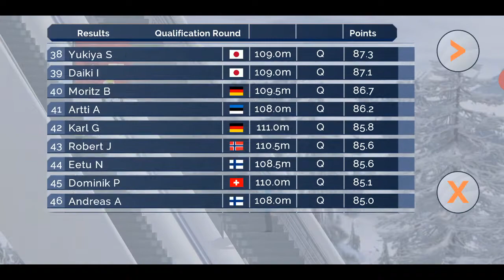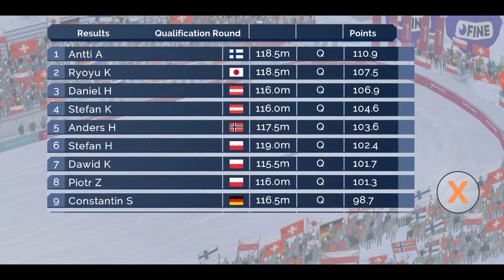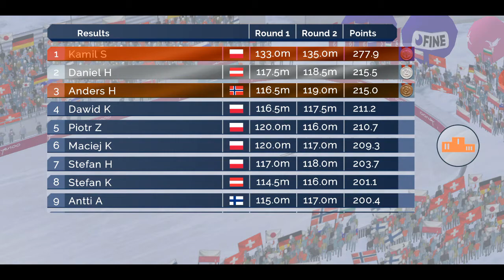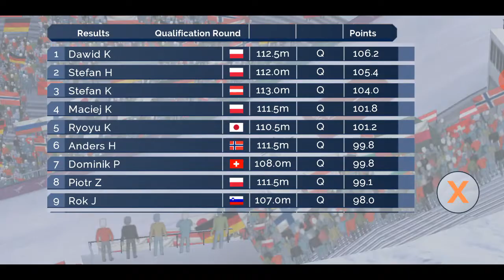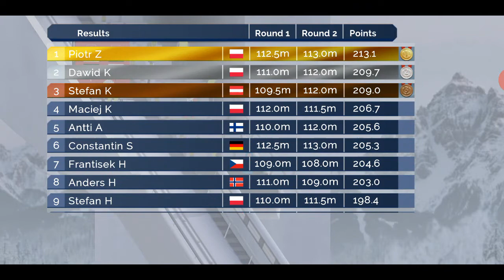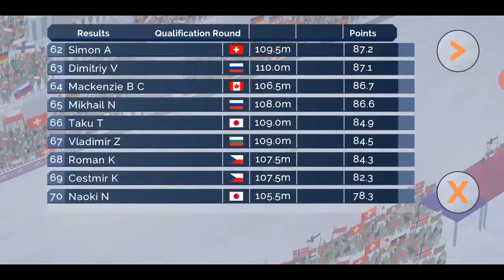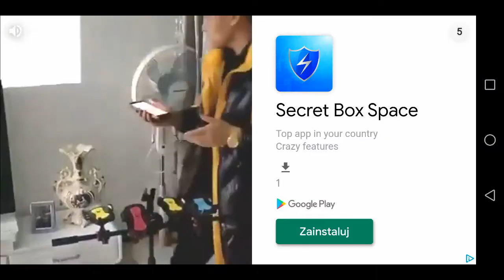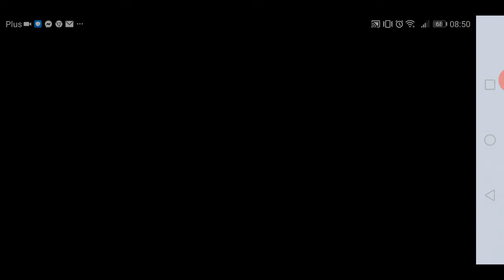Fine Ski Jumping Puchar Świata #4 Turniej Czterech Skoczni.